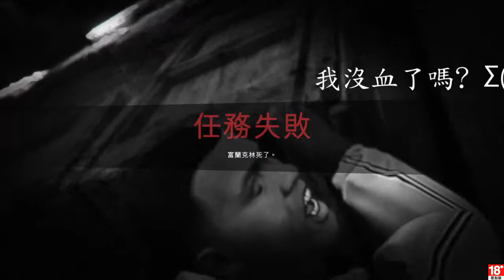[GTA5] Grand Theft Auto V 誤踩陷阱